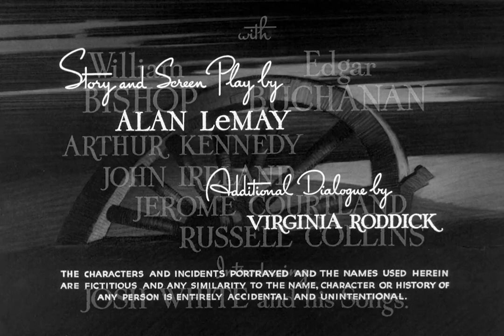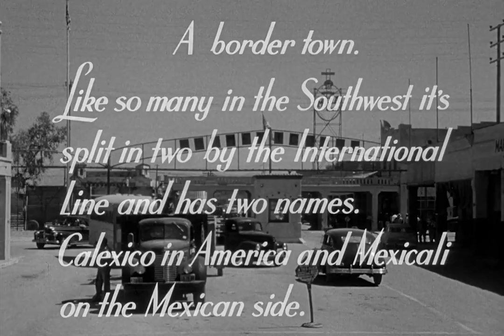The Walking Hills with Randolph Scott 1949 - 1080p HD Film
A group of treasure hunters search for a wagon load of gold buried years before in Death Valley.